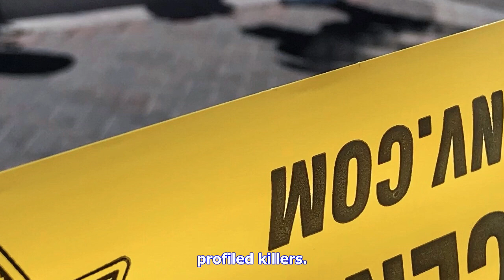Breaking News | Atf: las vegas shooter purchased some of his guns in texas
Atf: las vegas shooter purchased some of his guns in texas

Las Vegas shooter purchased some of his guns in Texas LAS VEGAS – The Bureau of Alcohol, Tobacco and...